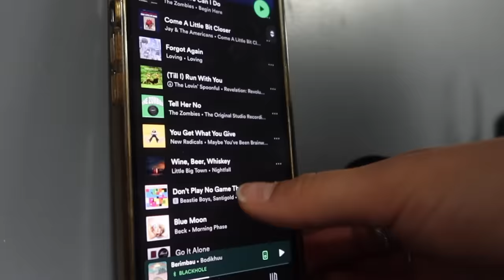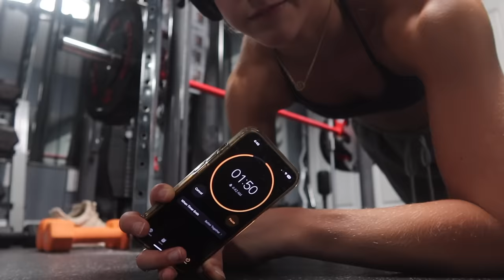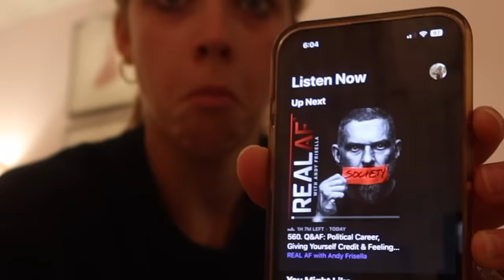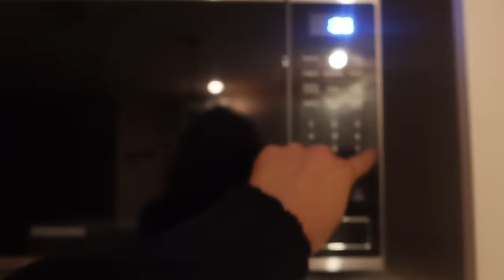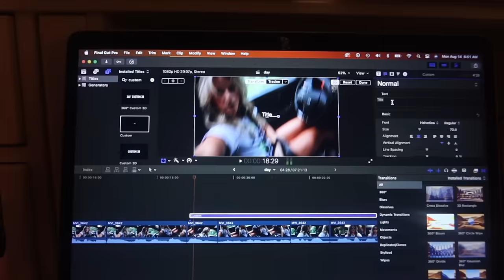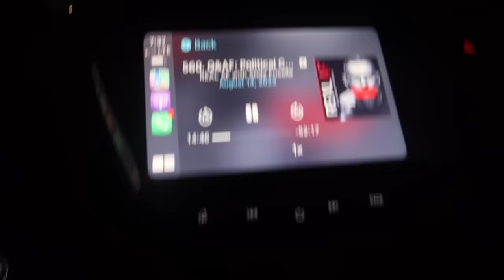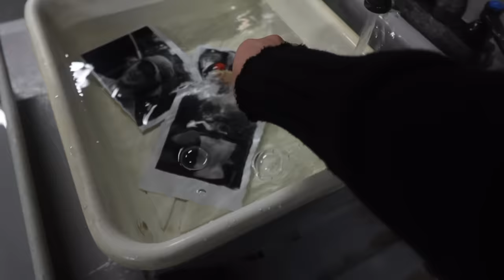my 4:00am high school morning routine vlog!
WHATS UP guys im sleepy I yawned like fifty times in this video. hope you learn somethin from this! okay hope you enjoy the vid peace out bye

current subs: 16,286
music from uppbbeat.io !